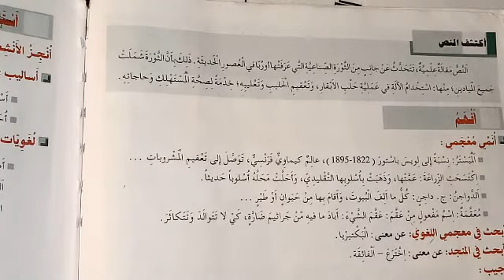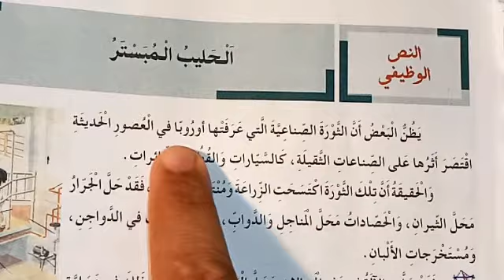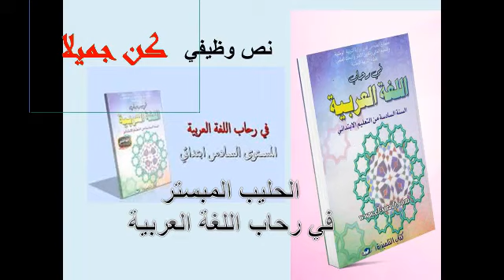الحليب المبستر: الوحدة السابعة في رحاب اللغة العربية المستوى السادس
الحصة الاولى
نص وظيفي
المستوى السادس كتابي رفي اللغة العربية
المستوى السادس :المنارفي اللغة العربية
المستوى السادس في رحاب اللغة العربية